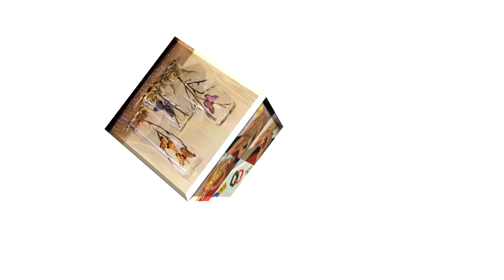Como Hacer un Vestido de Baño para dama de dos piezas- Hogar Tv por Juan Gonzalo Angel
El traje de baño, vestido de baño, malla o bañador es una prenda de ropa que cubre completa o parcialmente los genitales, utilizada por pudor o higiene para nadar, bañarse o tomar el sol en lugares públicos como playas, ríos o piscinas. A lo largo del tiempo ha sufrido una gran transformación, desde el vestido de baño de seis piezas del siglo XIX, pasando por los bikinis de los 60, hasta llegar a las prendas que hay hoy en día.

Existen varios modelos. En el caso de las mujeres, puede consistir en una pieza que cubre desde las ingles al pecho y suele dejar la mayor parte de la espalda al aire. Una variación del bañador tradicional es el bikini, que consta de dos piezas separadas y permite una exposición al sol de mayor superficie corporal.

Los trajes de baño para hombres suelen consistir en una sola prenda similar a un slip o una bermuda que únicamente cubre las ingles y parte de las piernas, dejando el vientre y la espalda totalmente descubiertos.

El uso del bañador es más común en la práctica de la natación que en las playas, donde está mucho más extendido el uso de prendas más reducidas, como el bikini. También existen bañadores que dejan pasar la luz ultravioleta del sol, para producir un moreno integral.